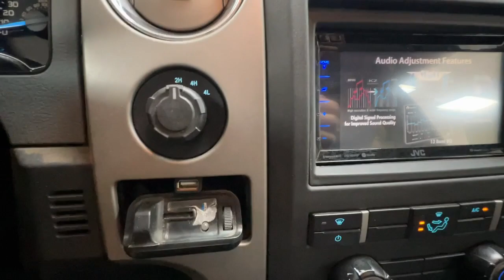2012 FORD F-150 Colorado Springs, Southern Colorado, Monument, Falcon, Pueblo, CO 23A204A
Used 2012 FORD F-150  available in Colorado Springs, Colorado. Servicing the Southern Colorado, Monument, Falcon, Pueblo, CO area.

Cool Rides
211 W Motor Way